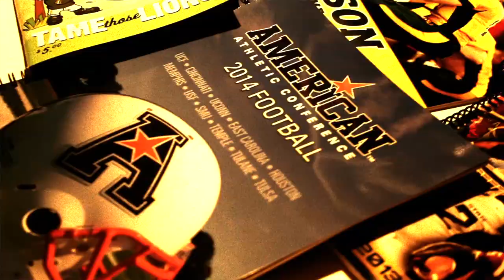Football Gameplan's 2014 Camellia Bowl Preview - South Alabama vs Bowling Green